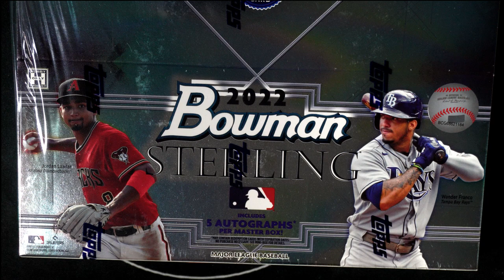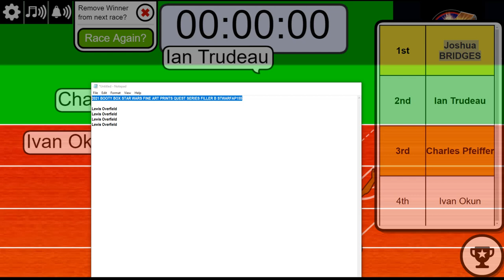2022 Bowman Sterling Baseball Hobby FILLER 22STERLING120